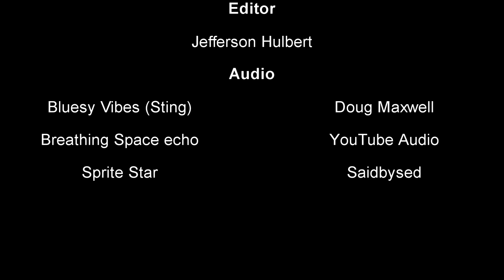Walter's Walk Providers: Jennifer Reed DBT Wise Mind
An introductory video on the DBT Wise Mind Steps, which will help you accept your feelings and your environment

Performer:
Jennifer Reed

Audio:
Bluesy Vibes (Sting)-  Doug Maxwell
Sprite Star - Saidbysed